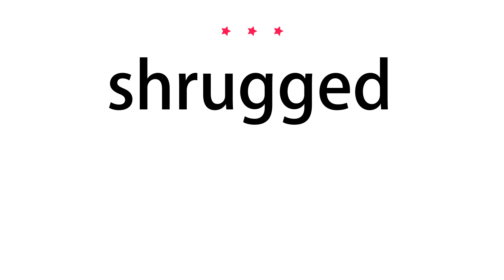How to pronounce shrugged - Vocab Today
The pronunciation of the word shrugged in Amercian accent is demonstrated in this video. If the word is from another language, such as brand name, it will be pronounced in its original language. Based on the word frequency, this is of 3 stars difficulty.